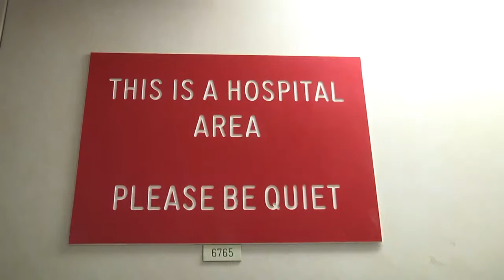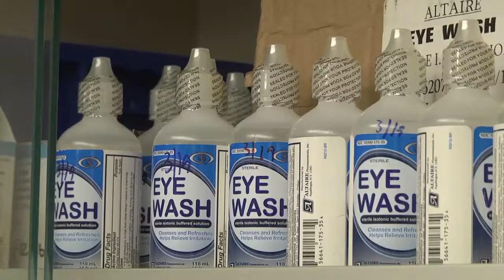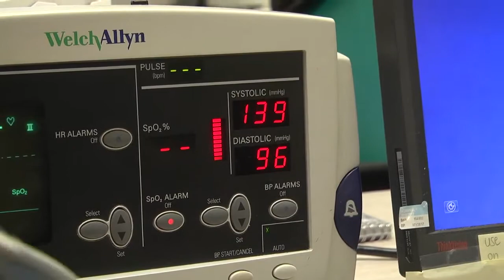БОРТОВОЙ ЖУРНАЛ - ВЫПУСК 9 - Что делать, если заболел в круизе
Компания Экспресс-Вояж пригласила съемочную группу BamBarBia.TV отправится в Круиз из Венеции (Италия) в Дубай (ОАЭ) на круизном лайнере компании Royal Caribbean International -Vision of the Seas.

Маршрут круиза: Венеция, Италия | В море 2дн | Афины, Греция | В море | Хайфа, Израиль | Ашдод, Израиль | Суэцкий Канал | В море 4дн | Салала, Оман | В море 2дн | Дубай, ОАЭ 2дн